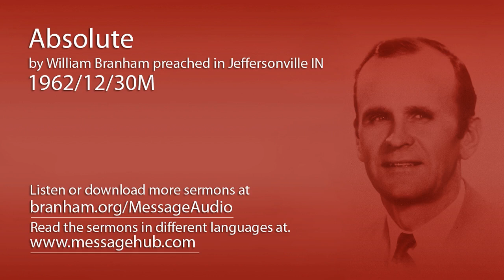Absolute (William Branham 62/12/30M)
Absolute by William Branham preached in Jeffersonville IN 1962/12/30M